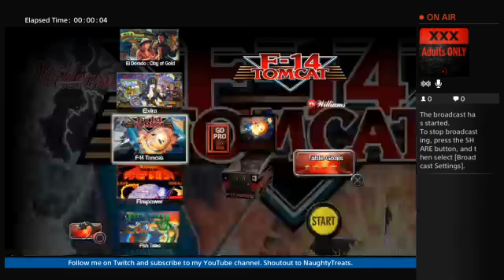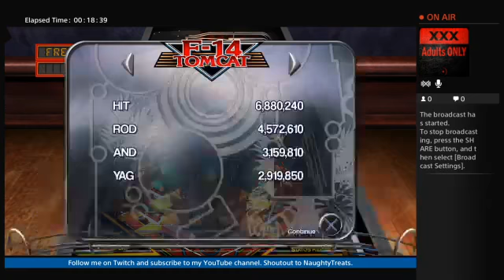Flipper Friday - F-14 Tomcat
Locked on target and ready to fire.